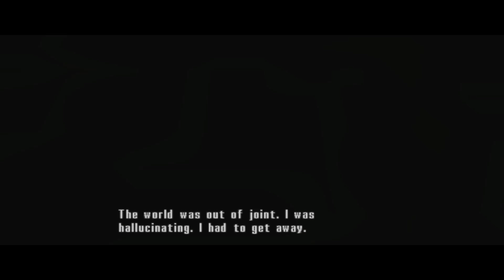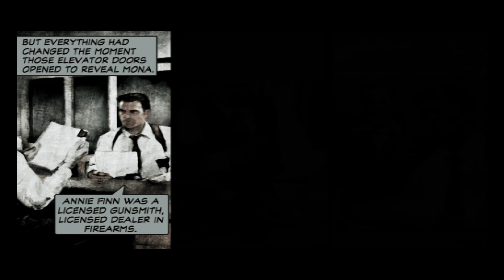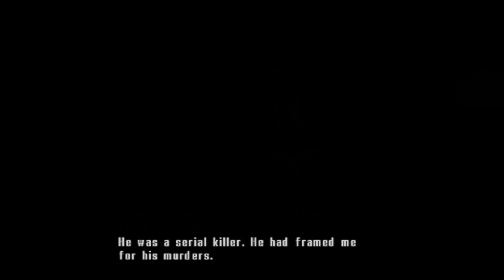Playing Max Payne 2 The Fall Of Max Payne in 2024 for the First time